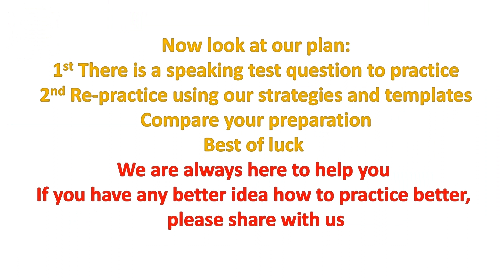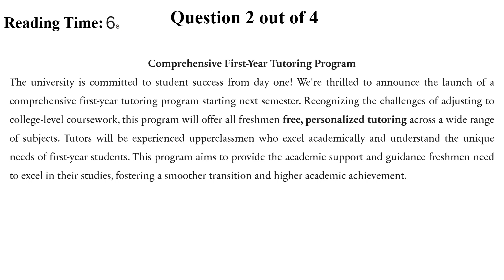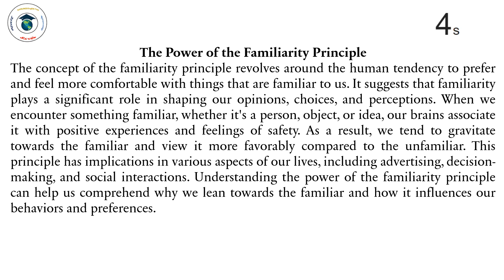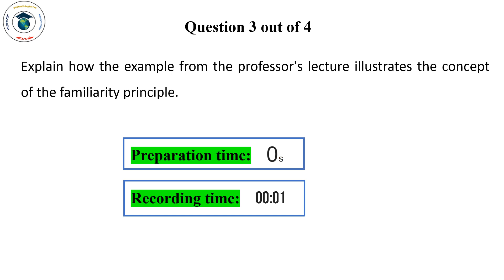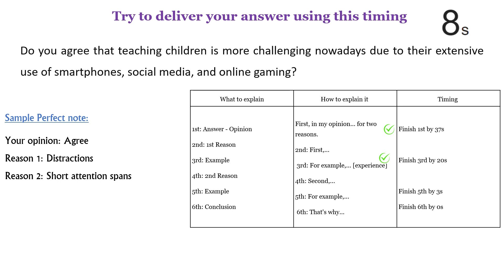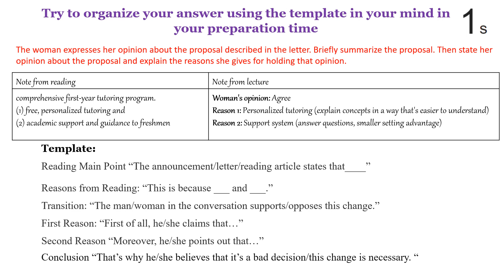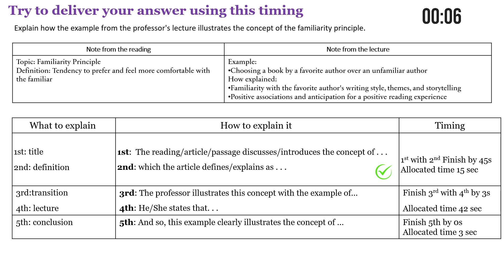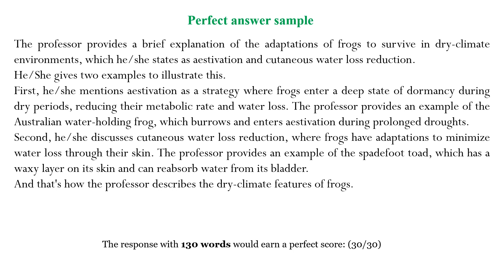2024 New TOEFL iBT Speaking Test 34 - Answer Included with Techniques & Templates - Get score 26+!!